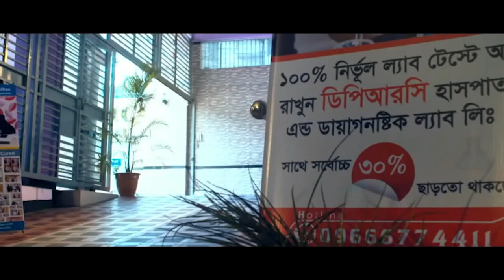রোগী সুস্থ হওয়ার ১ মাস পর ফিরে এসে কি বললেন..? আলহামদুলিল্লাহ্ DPRC’র চিকিৎসায় আমি এখন সুস্থ PLID,AS